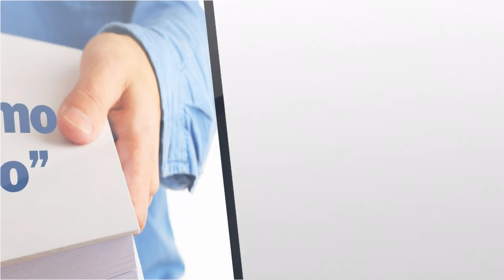"Un Uomo, Un Libro", di Roberto Romiti ospita Stefano Marturano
🗓️ Data: Mercoledì 8 Maggio 2024 🕘 Orario: 21:00
Un appuntamento esclusivo su Focus 3.0!
🎙️ Conduce: Roberto Romiti
📖 Tema: "Vite e Insegnamenti dei Maestri di Saggezza"
🔥 Partecipa con noi a una serata di profonda riflessione e ispirazione! In questa speciale edizione di "Un Uomo, Un Libro", ospita STEFANO MARTURANO esploreremo le vite e gli insegnamenti dei grandi Maestri di Saggezza che hanno illuminato il cammino dell'umanità attraverso i secoli.
📘 Inoltre, abbiamo una sorpresa per te! Stefano Martorano ci accompagnerà in questa straordinaria esperienza e presenterà il suo libro, disponibile gratuitamente nei file di Focus 3.0: "Il Mistero della Vita". Scopri i segreti antichi e le verità nascoste che trasformeranno la tua visione del mondo!
🌟 Non perdere questa straordinaria opportunità di crescita personale e conoscenza!
Ricorda di seguire Focus 3.0 per ricevere tutte le ultime novità e aggiornamenti sul live!
Ti aspettiamo numerosi per una serata indimenticabile!